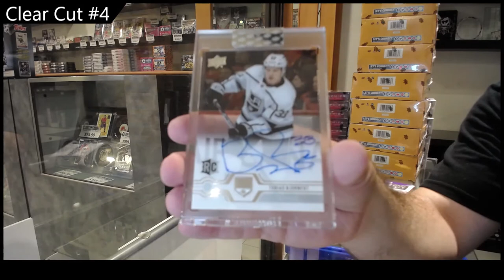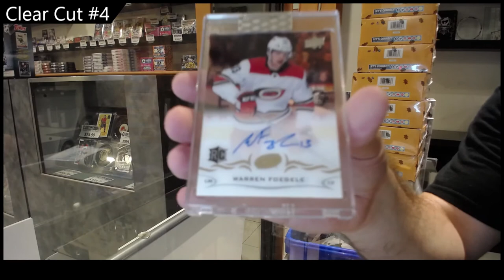Cloutsnchara GB#17,739 - 19-20 & 18-19 Upper Deck Clear Cut 3 Box Break